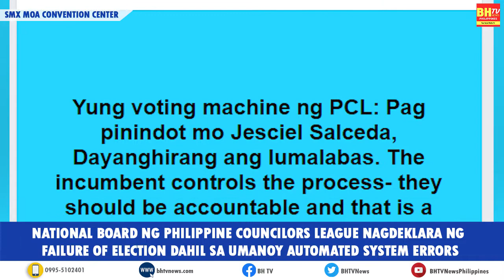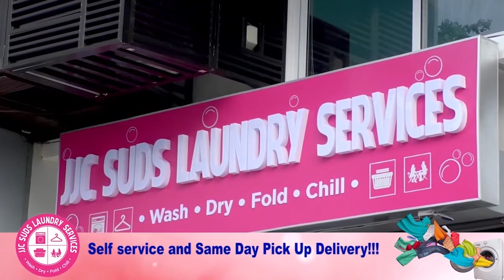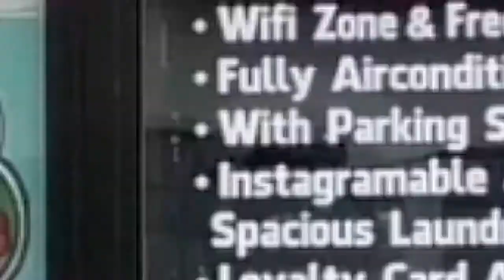National board ng philippine councilors league nagdeklara ng failure of election.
National board ng philippine councilors league nagdeklara ng failure of election dahil sa umano'y automated system errors.